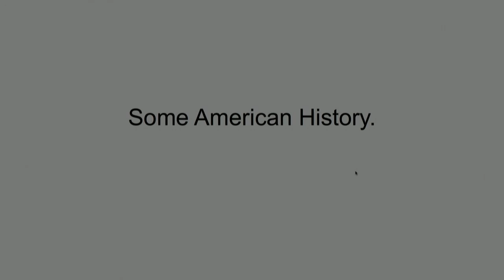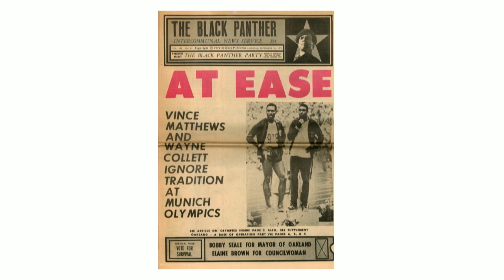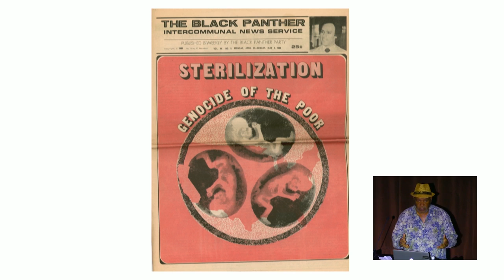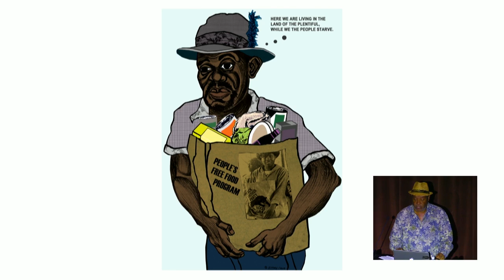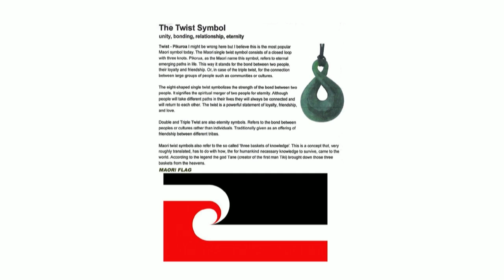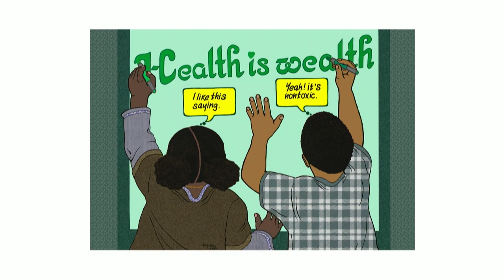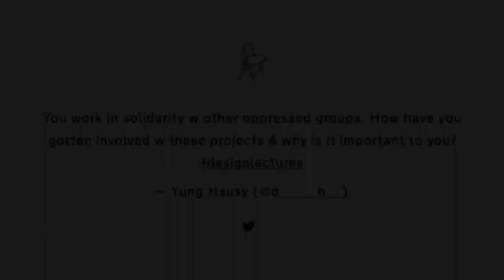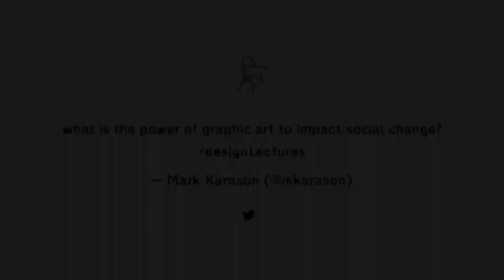Civilization Design Lecture Series - Emory Douglas - September 16, 2016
Graphic designer, illustrator and activist Emory Douglas has created decades of graphic work that has activated communities, inspired change and came to represent black American struggles in the 60’s and 70’s. As Minister of Culture for the Black Panther Party, Douglas was the art director and main designer of the The Black Panther, the party’s official newspaper from 1967 to roughly 1980.

In his teens, Emory Douglas was first introduced to typography, illustration and logo design while incarcerated at a juvenile detention center. He later enrolled in art classes at the City College of San Francisco that would help lay the foundation for his skills of blending art and messaging. At a chance meeting with Huey P. Newton and Bobby Seale, founders of the newly formed Black Panther Party for Self-Defense, he offered his services in designing the inaugural issue of The Black Panther newspaper. The Black Panther Party formed in the aftermath of the assassination of Malcolm X in 1965 and in response to on-going police brutality.

The newspaper used bold graphics, photograph collages, and illustrations to voice opposition to police harassment, poor living conditions, and systemic poverty. At its peak in 1970, the paper had a circulation of 139,000 copies distributed across the United States. Those same graphic pages with their bold calls to action were ripped out of the newspaper and wheat-pasted around neighborhoods on buildings, billboards and sidewalks, sparking community activism. Over the years Douglas has continued to work with numerous activist groups fighting for prisoner rights and civil rights using graphic design.

Bio

Civilization is an independent design practice that works with causes, clients and partners that share our commitment for creating positive change and promoting a greater awareness of the world.

We do this by building brands, concepts, experiences, printed matter, and digital platforms. Education is integrated into our day-to-day practice. Through hosting workshops, lectures, and our on-going podcast–Beyond This Point, we hope to inspire conversation and connection.